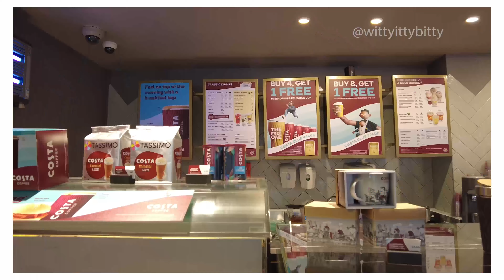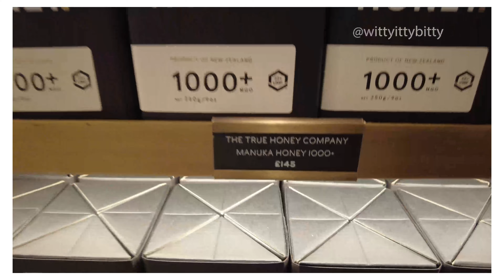I Moved to London | American in London Vlog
Hey friends! I am back with a life update.  I moved to London!! It has been a long journey to get here. In today's vlog, I show a glimpse of the first week of my new chapter in London.  In future videos, I will share about my UK visa as an American process, the steps to take to move abroad and more!